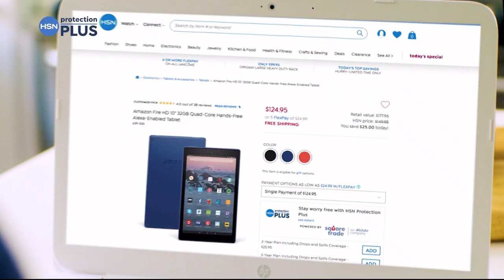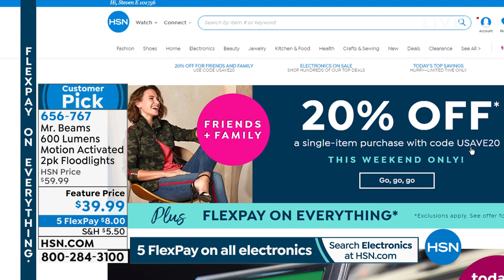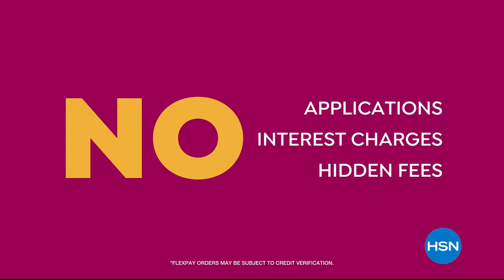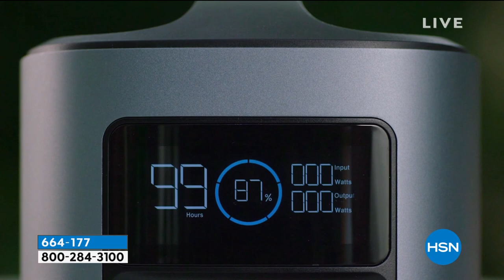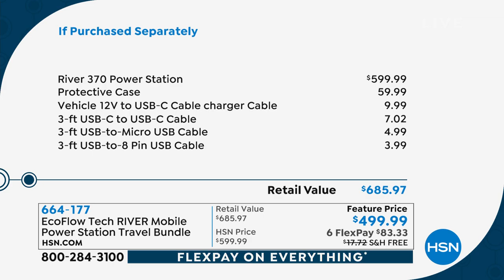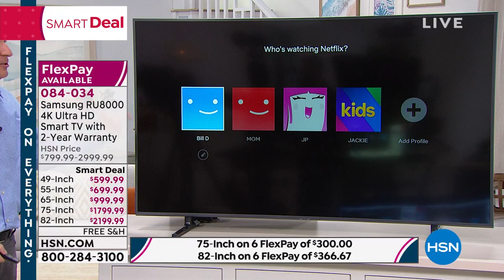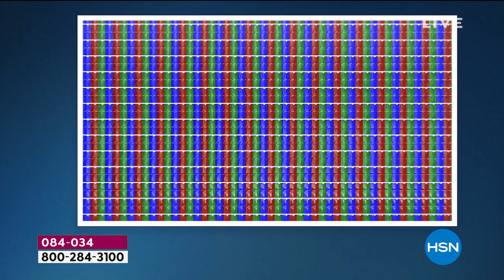HSN | Electronic Connection 09.06.2019 - 11 PM